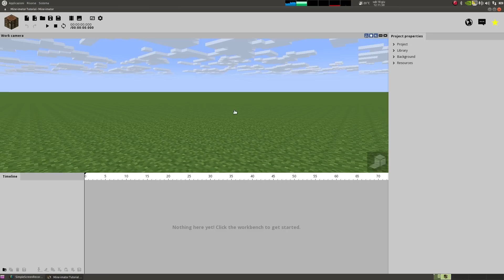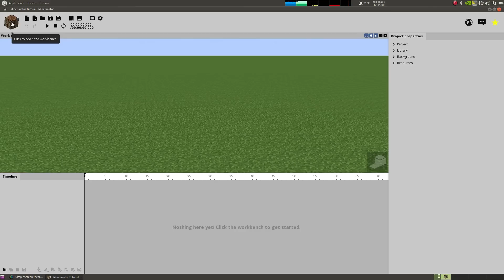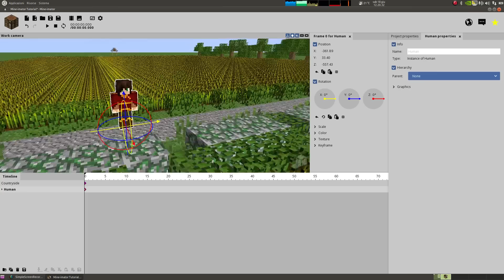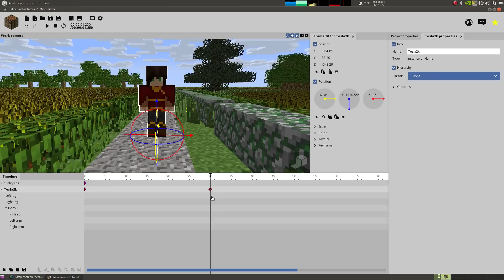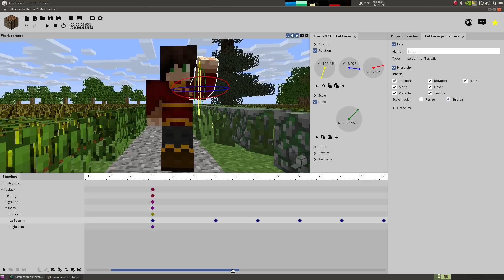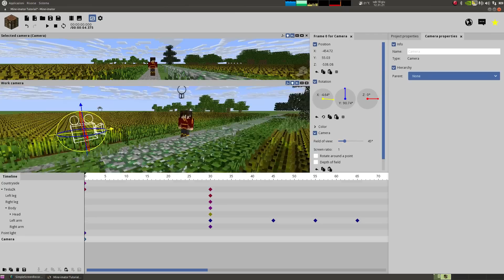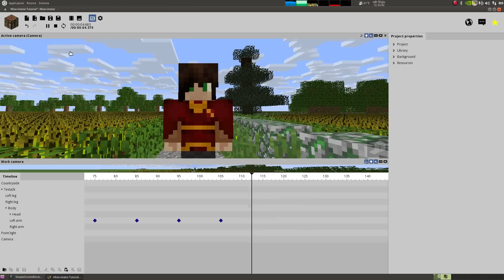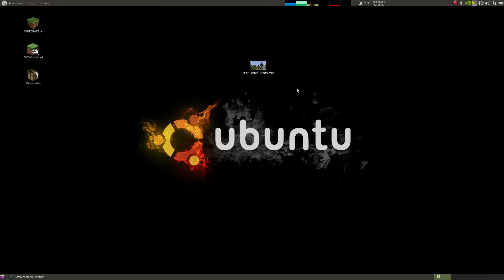Minecraft ITA: MINE-IMATOR Tutorial - Simple Starting Guide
Mine-Imator è un programma che ci permette di creare animazioni in minecraft con un sistema intuitivo e semplice. Siamo pertanto in grado di generare mob, strutture, luci, telecamere e tanto altro.
In questo video vi spiegherò come affrontare i primi passi su questo programma

[Se utilizzi Linux, potrai scaricarlo usando PlayOnLinux]

Buona visione!

▂▃▄▅▆▇█▓▒░ CONTATTI ░▒▓█▇▆▅▄▃▂

Noi ci vediamo prossimamente con un nuovo video... Bye bye!

Lascia un commento con:
ed entra nella squadra!